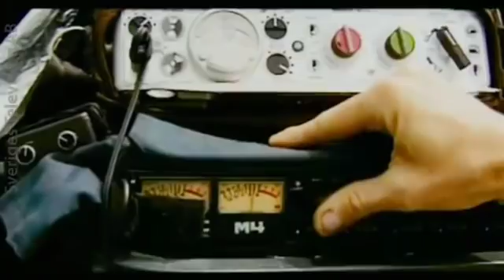Berth Milton - Min sanning.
Han ärvde sin fars namn och titel:
Porrkung.
Programledare: Kristina Hedberg.